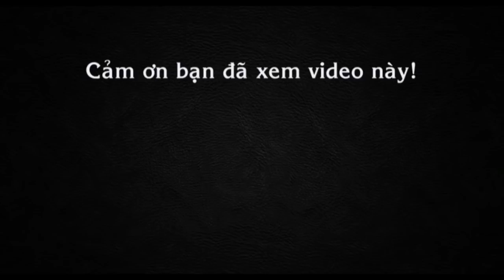Tiết lộ bất ngờ của người cha nuôi hai con bị teo não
Tin báo mới hôm nay: Sau chương trình hát mãi ước mơ, anh Đặng Hữu Nghị - người cha nuôi 2 con bệnh teo não đã nhận được rất nhiều cuộc gọi và đến thăm trao quà. Anh cho biết sau chương trình số tiền thưởng anh chưa nhận được.